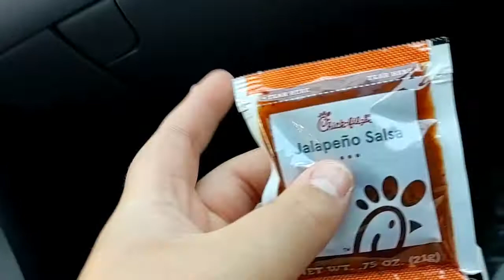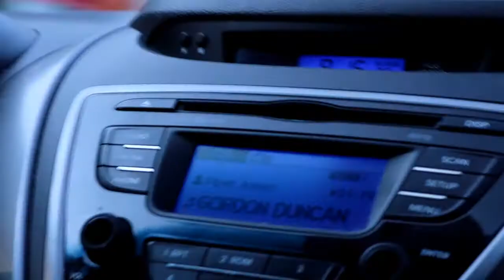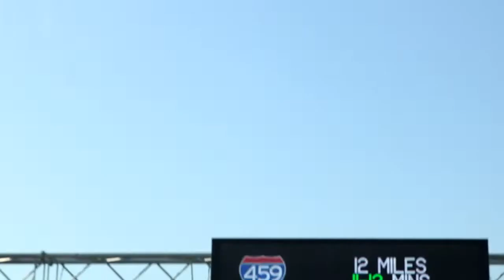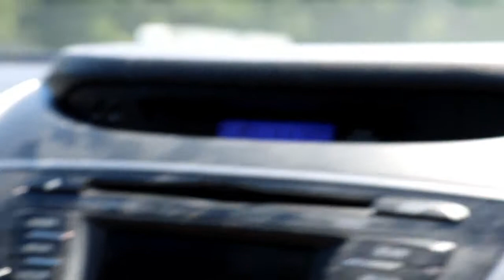Atlanta Brick Vlog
Welcome back brickafit fans oh excuse me Joshua journal fans! Today's video is a vlog of me and my dad's experiences going down to Atlanta brick, you can find that video on the main channel.